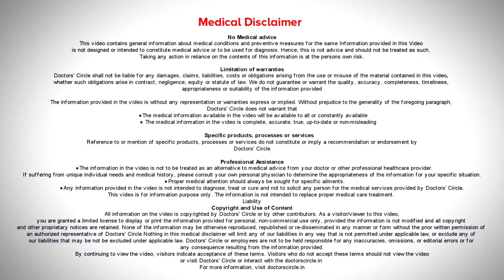Treatment for cholera | Cholera Prevention Steps - Dr. Ashoojit Kaur Anand|Doctors' Circle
Cholera  is mainly  because  of water contamination and  it    is  due  to  feco oral contamination. So the water gets  contaminated by the fecal matter. So it is  because  of  improper  sanitization. So it is  seen among rural areas  or  urban slums where there   is no proper  sanitation and people  defecate in the open,  which can  contaminated  the  drinking  after  and that is when people get infected  or  affected  by cholera and the  best way of preventing is that what is called  as  WaSH  where we  have  cleaning  drinking  water,  washing your  hands,  sanitation ,  that is  not  defecating in the open  air and  hygiene.  Hygiene  is  washing your  hands  for  20  seconds  with  soap  and water  before  eating your  food  or  after using the  toilet. So these  are the preventive  measures. So  drinking  safe  water is  by  having  safe  water to drink and by  boiling  water. That is  the  best  method ,  or  you have a  filter at  home, that is  the reverse  osmosis,  the  RO  filter  what most of the houses have  that.  Those who do to have that can use  boiled  water   to drink.  Eat healthy  food and avoid street  food  because  that can be contaminated  because the  person who  is  making the  food can be contaminated  his hand  with cholera  and that gets transmitted  to the  food  and then to  us. So the best way is to  avoid  street  food  and  to eat  hot  freshly  cooked  food, that is the best way to prevent  cholera. The first step to treatment is the diarrhea that the person gets. So  there is  dehydration and you  need to  drink a lot of  water,  just  plain  water or coconut  water or it  can be oral   rehydration solution  which  can  be  made  at  home. A  lemon juice with a pinch of  salt  can be    helpful  or  the  ORS  packet  which is available in the medical store, which can  be taken  orally or  it is that you also have antibiotics  for treatment  of  cholera.  For which you need to  speak to your  family  physician if  you have diarrhea  which is not getting better and if  you  have cholera. Speak to your family physician and ask for further  treatment.